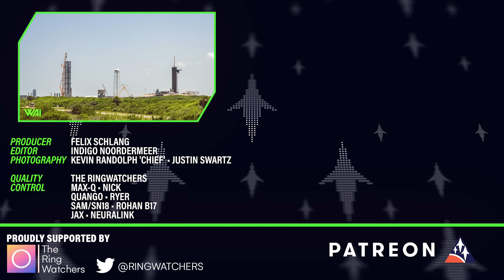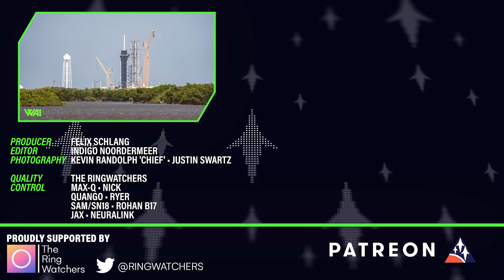Booster 7 Long Duration Static Fire! Is it still going to Launch? | WAI NC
Loads of Static Fires, including from McGregor, with our New Photographer: Justin Swartz! What's next? At Kennedy Space Center, SpaceX hasn't been standing still either, with a new tower segment and more work on the Launch Complex 39-A!

A series of uncommented videos directly from the lens of our photographer Chief at SpaceX's Starbase, TX. Only the latest pictures from the Starship construction site!

Production: Felix Schlang
Editing: Indigo Noordermeer
Photography: Kevin Randolph

Timestamps:
Intro 0:00
McGregor Raptor Testing 0:22
Falcon 9 Booster Testing 1:47
More Raptors 3:10
Starbase - Launch Site 4:12
Booster 7 Static Fire 5:00
Starbase - Launch Site 6:28
Starbase - Production Site 6:45
Ship 25 7:27
Starbase - Production SIte 7:50
Starfactory/Tents 9:08
Florida KSC 10:36
LC 39-A 11:05
Starship Launch Tower #2 11:27
Outro 13:46

WAI No Comment Episode 114